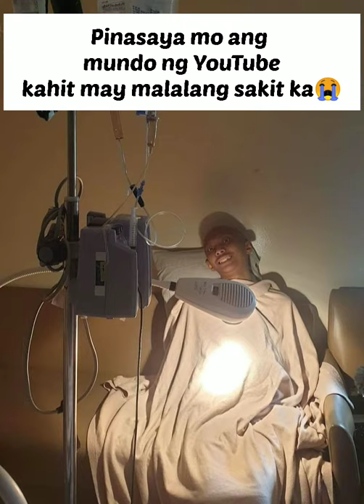Vlogger Emman Nimedez Pumanaw na August 16, 2020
Nakakalungkot 😭😭 RIP IDOL😭😭